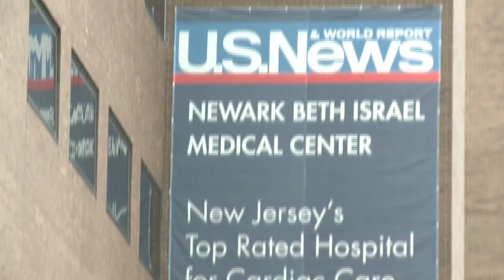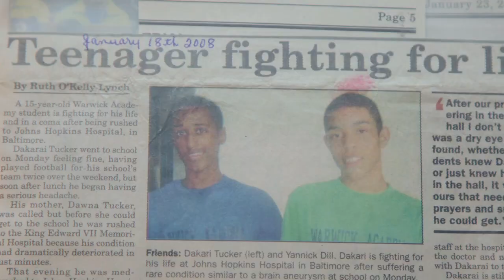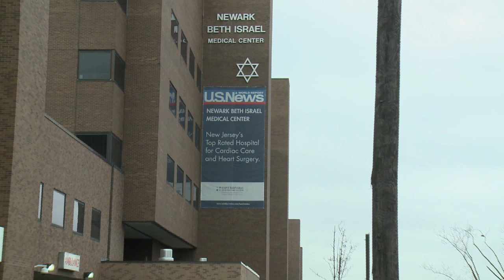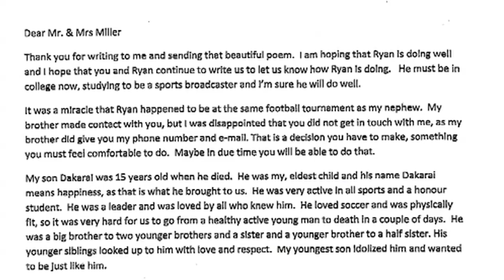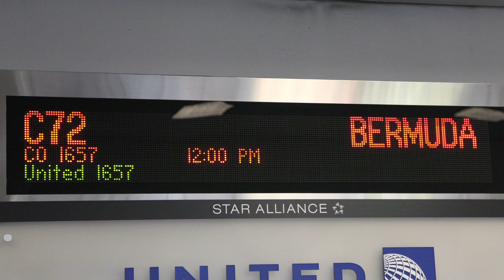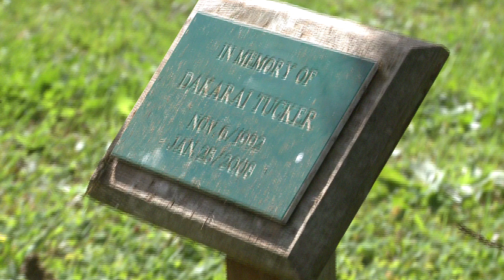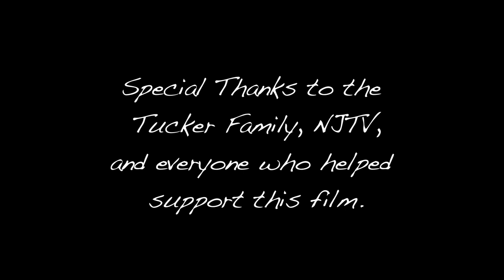One Heart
Four years after a life saving heart transplant, this is the story of Ryan Miller's journey to meet his heart donor's family for the first time. Filled with emotion, "One Heart" follows Ryan and his family while he was sick, before his trip, and during his trip. This film aims to raise awareness to the need for organ donation in the US and worldwide.

As originally seen on NJToday as "Ryan's Heart" and the Montclair Film Festival.

Produced by Lindsay Rassmann and Ryan Miller
Executive Producer: Steve McCarthy
Editor: Lindsay Rassmann
Camera: Ian Elliott
Post Production: David Sanders and Beverly Peterson

A special thanks to the students and staff of Montclair State University for their support throughout this project. Last but certainly not least, a VERY special thanks to the Tucker and Miller families for letting us into their lives and hearts and for sharing their story.